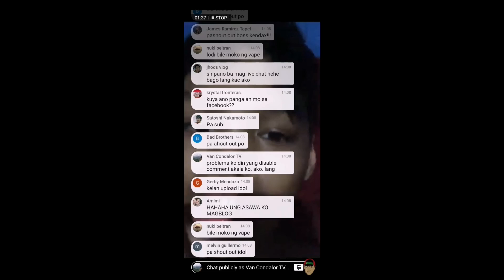Shoutout from Kendax Soriano | Miyak squad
Hindi lang ako ang nakakaranas ng Disable Comments kahit ang maraming youtuber.

Send me stuff:
Van Jerico R. Condalor
Block 2 Lot 21 Kaunlaran 2
Molino 3 Bacoor Cavite.

Van Condalor Tv Tshirt
Coming soon!